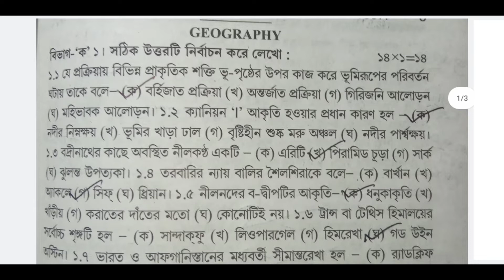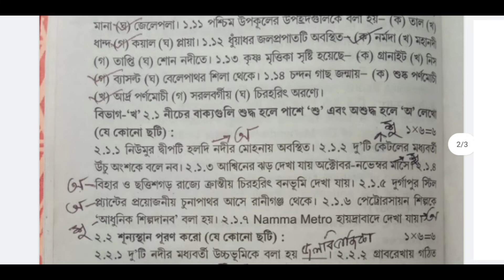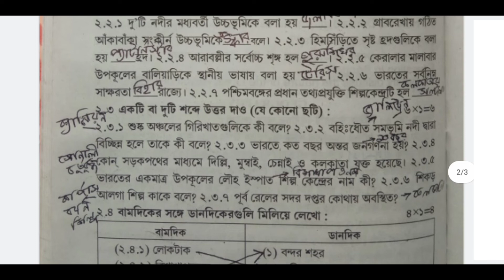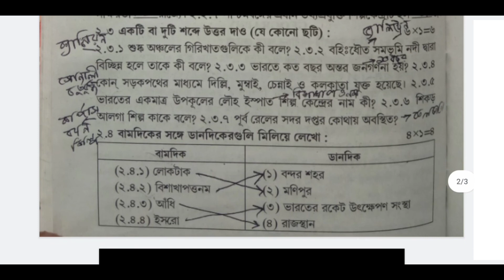madhyamik abta test paper 2022 geography page 121,122/madhyamik abta test paper 2022 geography solve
madhyamik abta test paper 2022 history solve page 89 (2 marks solve)

madhyamik abta test paper 2022 history solve page 52

madhyamik abta test paper 2022 history solve page 87

madhyamik abta test paper 2022 history solve page 115

madhyamik abta test paper 2022 history solve page 141

madhyamik abta test paper 2022 history solve page 163

madhyamik abta test paper 2022 history solve page 185

madhyamik abta test paper 2022 history solve page 206

madhyamik abta test paper 2022 history solve page 228

madhyamik abta test paper 2022 history solve page 249

madhyamik abta test paper 2022 history solve page 271

madhyamik abta test paper 2022 bengali solve page 65,97

madhyamik abta test paper 2022 bengali solve page 124,146

madhyamik abta test paper 2022 geography solve page 57

madhyamik abta test paper 2022 geography solve page 121, 122

madhyamik abta test paper 2022 geography solve page 143, 144,145

madhyamik abta test paper 2022 geography solve page 166, 167

madhyamik abta test paper 2022 geography solve page 188, 189

madhyamik abta test paper 2022 geography solve page 209,210